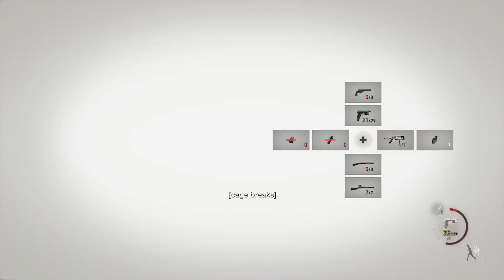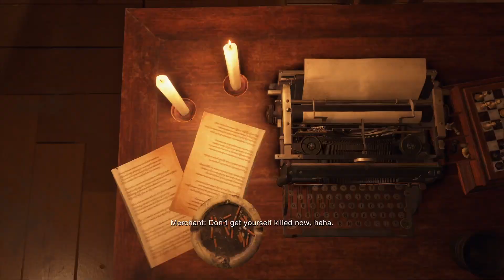Rescuing Baby Eagle!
A stream from August 4th, 2023, uploaded to YouTube for archival purposes.